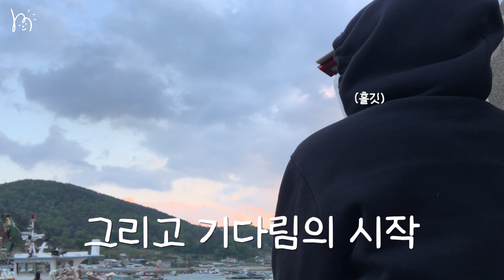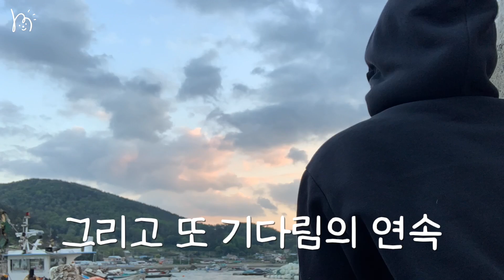여자 혼자 밤낚시할 때 생기는 일... 나홀로 남해🎣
남해살이 2일차 4번째 일기. 남해여행 버켓리스트로 ‘박낚시’를 골랐어요. 이름하야 ‘볼락낚시’ 눈만 돌리면 바다인데 낚시한번쯤은 해야하지 않을까 라는 생각으로 마이트래블로 바로 신청을 했어요.

근데 혼자 온 사람은 나 혼자인 것 실화….?ㅠㅠ 그래도 저는 커플과 친구들 사이에서 꿋꿋하게 낚시를 즐겼답니다. (실컷 섬을 낚았답니다) 근데 한가지 간과한점 남해 바람은 미쳤다! 진짜 남해바람 미쳤어요 여러분. 밤이 되니까 밤바다+바닷바람 메타로 추워 죽는 줄 알았어요. 사장님의 따뜻한 손난로가 아니였다면 저는 분명 감기 걸렸을 거였을 거에요ㅋㅋㅋㅋㅋ

소정의 추가 금액을 내면 사장님께서 직접 손질도 잡은 생선들 손질도 해주시고 잡은 것보다 더 많이 주셔요! 그래서 저는 잡은 생선과 양손 가득히 일용한 양식을 들고 숙소에 와서 맛있게 먹었답니다. 그래도 돌이켜 생각해보면 잊을 수 없는 추억이었어요. 남해 가보실 분들은 꼭 신청해보세요!

(* 마이리얼트립 마케팅 파트너 활동의 일환으로, 구매 시 이에 따른 일정액의 수수료를 제공받습니다.”*)

Korean Countryside Diary 🎣 When a girl goes fishing alone at night  Korea travel vlog

It was my 4th diary on the 2nd day of country life. I chose "Fishing" as my bucket list for the Namhae trip. But the fact was I was the only one who came alone! But I enjoyed fishing between the couple and friends lol. But one thing I overlooked was the wind is crazy! But looking back, it was an unforgettable memory. I hope you enjoy the video! see you in next episode